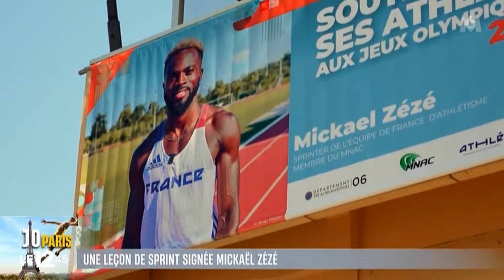Lætitia Simões - Lundi 22 juillet 2024